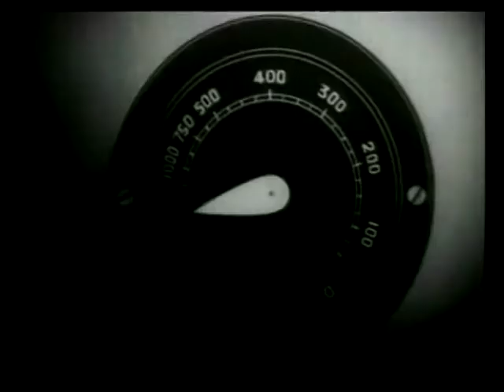The Roots of Japanese Anime Until the End of WWII480P